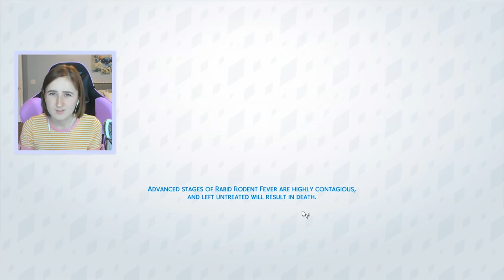HUNTING FOR HARRY STYLES // The Sims 4: Simself Let's Play #2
Similar to real life, Sim Simsie struggles to find herself a boyfriend. Sad times.

★ Sims Gallery: lilsimsie